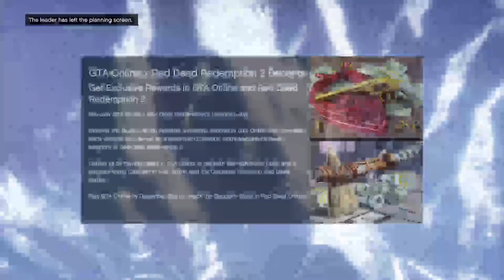Grinding for the rest of the day